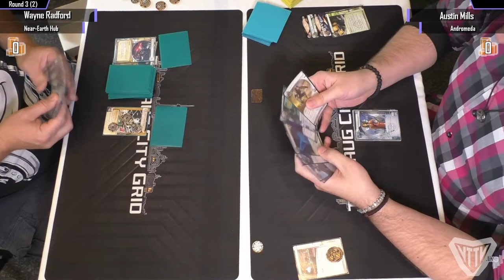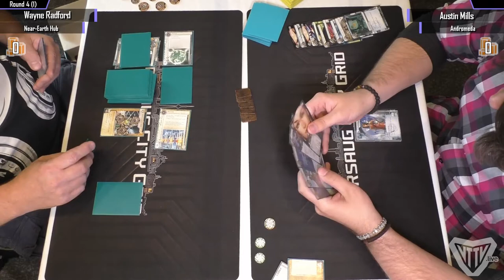Android: Netrunner | Toronto Regional Championship - Round 4A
Round 4A from the Toronto Netrunner Regional hosted at Tabletop Gaming Expo on July 22nd, 2017.

Live commentary by Adam and Sungho.

to buy Android: Netrunner packs or check their schedule for weekly and monthly events.